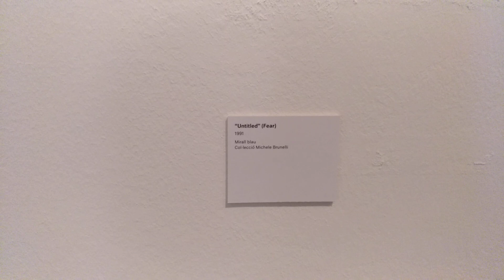Félix González Torres